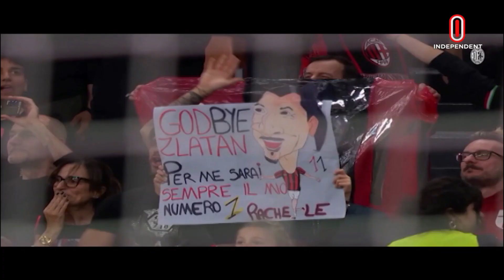সব ধরনের ফুটবলকে বিদায় জানালেন সুইডিশ গ্রেট ইব্রাহিমোভিচ || Zlatan Ibrahimović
সব ধরনের ফুটবলকে বিদায় জানালেন সুইডিশ গ্রেট জ্লাতান ইব্রাহিমোভিচ। বিদায়বেলায় উষ্ণ অভ্যর্থনা জানিয়েছে ইব্রার ক্লাব এসি মিলান। এদিকে রিয়াল মাদ্রিদের বর্ণিল ক্যারিয়ারে ইতি টানলেন কারিম বেনজেমা। একই সঙ্গে মার্কো অ্যাসেনসিও ও এইডেন হ্যাজার্ড রিয়াল অধ্যায় শেষ করলেন।